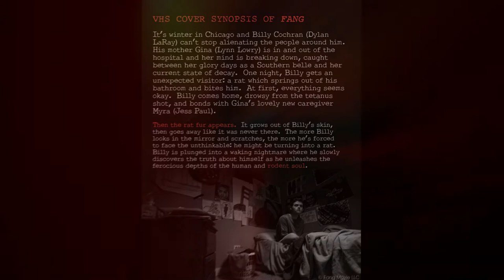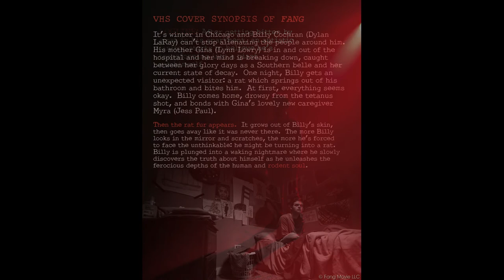Halloween BONUS Episode! Fang: The Movie Writer/Director Richard Burgin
On this Halloween month BONUS episode we are talking to Richard Burgin, Writer/Director, of the upcoming indie horror feature Fang: The Movie(2020).

In this original and terrifying new film, Billy Cochran, an autistic janitor, starts to believe that he is transforming into a giant rat after being bitten by a rat in his Chicago apartment. Then the fur appears! Starring Dylan LaRay, Jess Paul, and horror icon Lynn Lowry (The Crazies, Cat People).